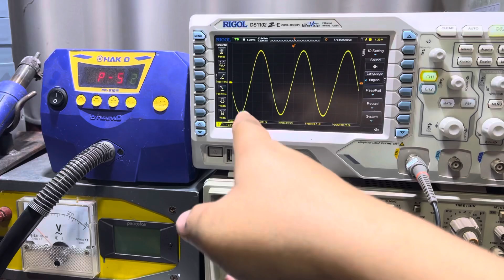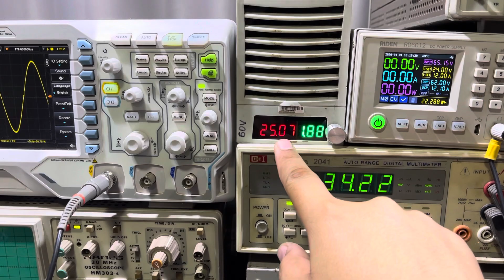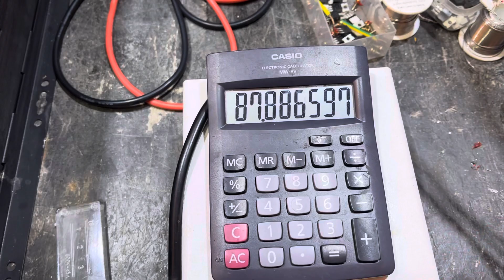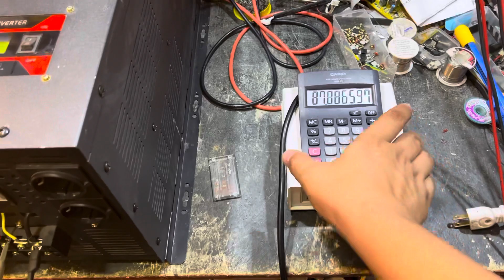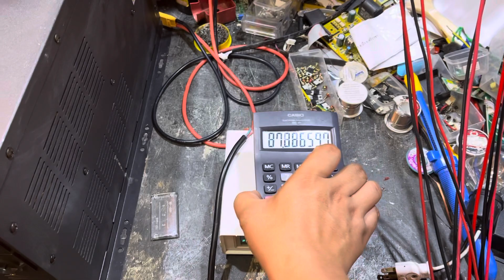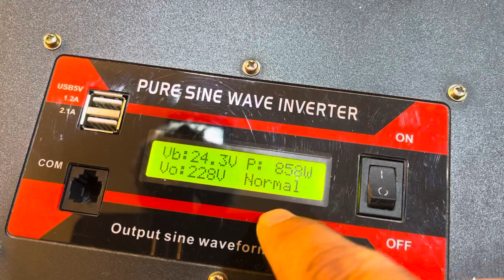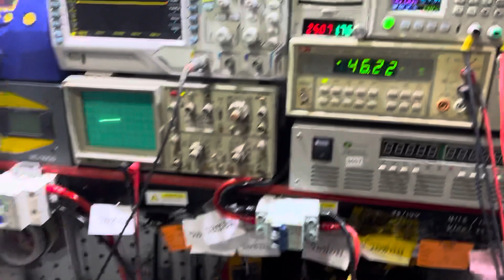มาทดสอบกันดูว่าอินเวอร์เตอร์เครื่องนี้จะมีค่าสูญเสียมากน้อยแค่ไหน